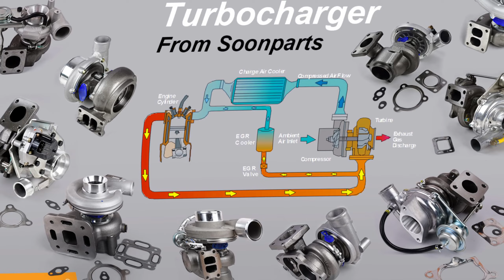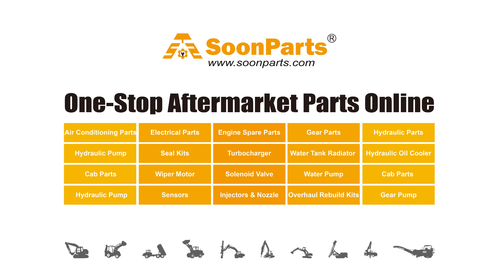Fuel Pump VI8943131790 for Kobelco Excavator MD140C SK100 SK100-3 SK100L SK120-3 SK120-5 SK120LC-3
Fuel Pump VI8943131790 for Kobelco Excavator MD140C SK100 SK100-3 SK100L SK120-3 SK120-5 SK120LC-3 SK120LC-5 Online Store,bulk Order Please Email Is Not Affiliated With, Nor Do We Represent Any Original Equipment Manufacturer. We Sell New, Aftermarket Parts Only. OEM And Model Numbers Are Provided For Reference Purposes Only.